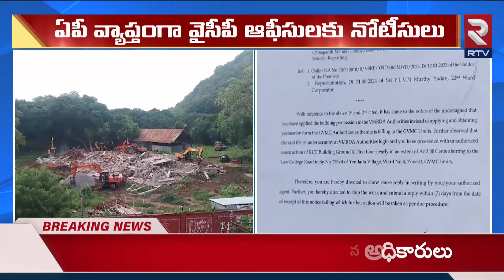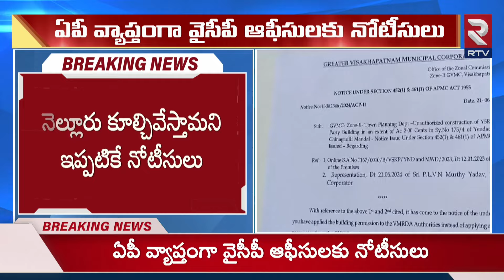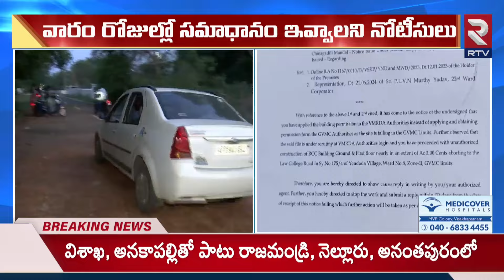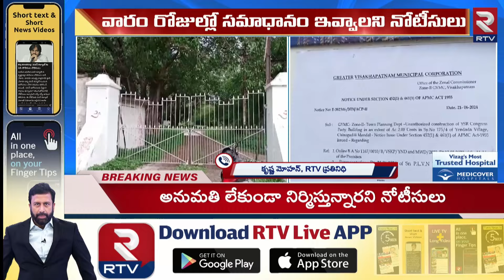వైసీపీకి బాబు సర్కార్ ఝలక్ : Notice to YSRCP Party Offices | CM Chandrababu | YS jagan | RTV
జగన్ YSRCPPartyOfficeDemolition Vizag..?